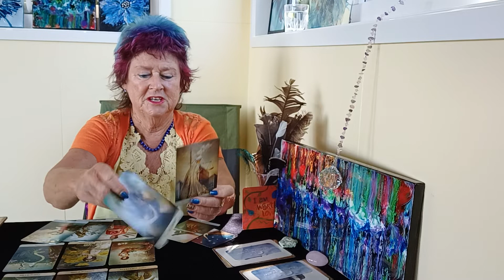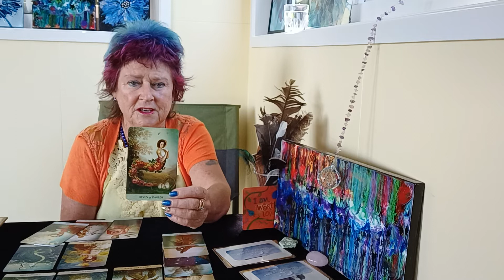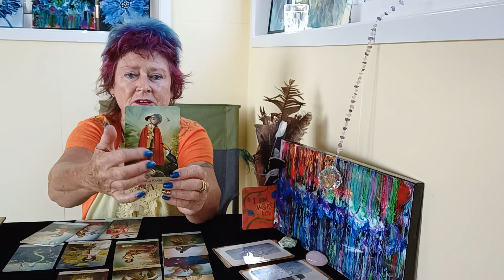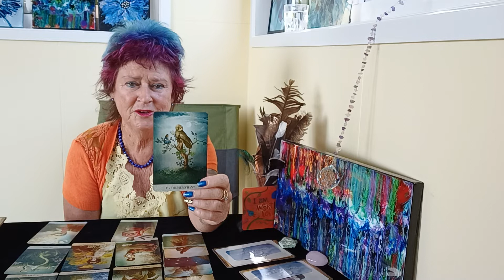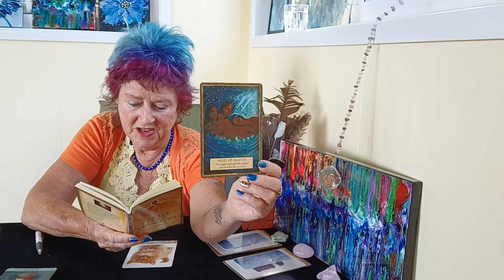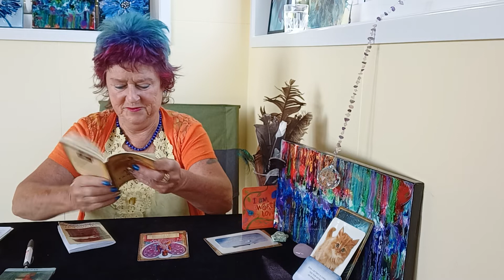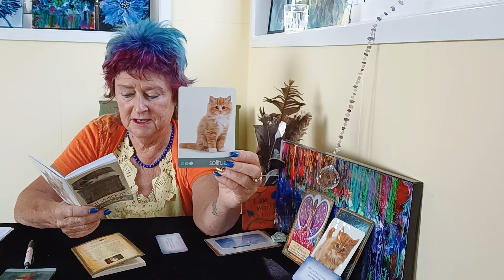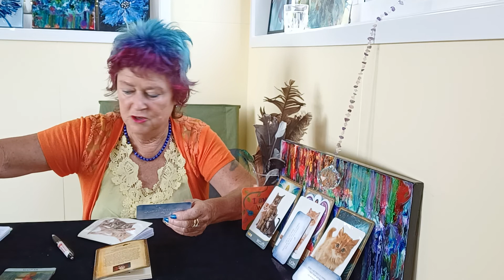WEEKLY TAROT READING NOV 28-DEC 4th You DESERVE The Best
0:00 Introduction plus Tarot Reading
08:30 Gemini Guidance
10:55 Libra Guidance
12:35 Aquarius Guidance

😍 IG joyenergytarot